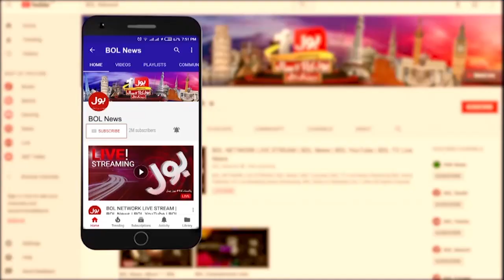Imran Khan Big Decision | Nawaz Sharif In Danger | Breaking News